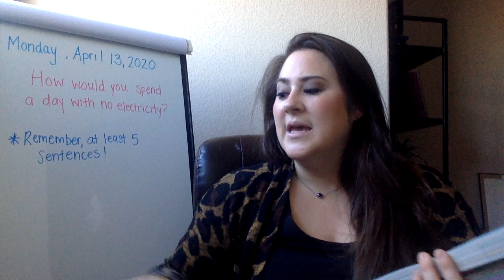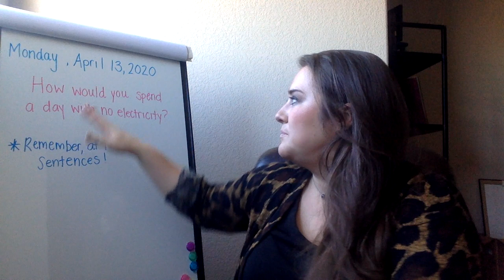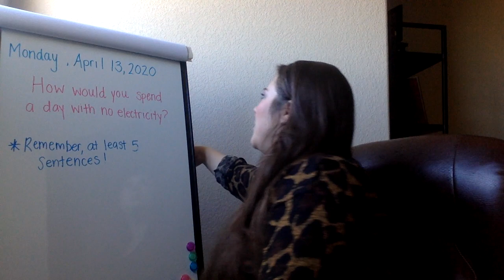4:13 Morning Greeting